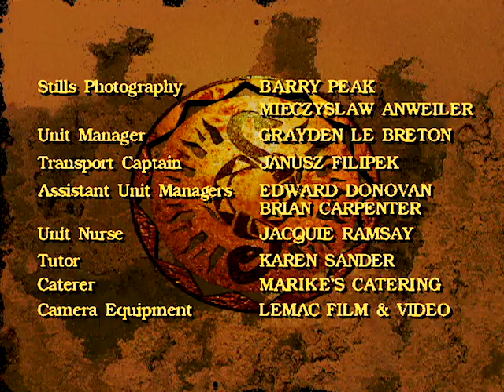The Gunpowder Plot | Spellbinder - Season 1 Episode 7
Gryphon takes Paul to an unused part of the castle and insists he teach him how to make gunpowder.

A freak accident transports suburban teenager, Paul, to a parallel world!

Here, the Industrial Revolution never happened and a powerful group called Spellbinders control the people by exploiting their fear and ignorance. Helped by a young girl, Riana, Paul must gather help from both worlds at the same time – or be marooned forever.

Paul escapes, but in the process Riana becomes trapped in his complex, industrial world. When an evil Spellbinder also discovers how to break through to Paul’s world, he and Riana must use their wits and imagination to prevent her gaining access to unimaginable technology and power.

Spellbinder is an exciting mix of adventure, fantasy and fun.